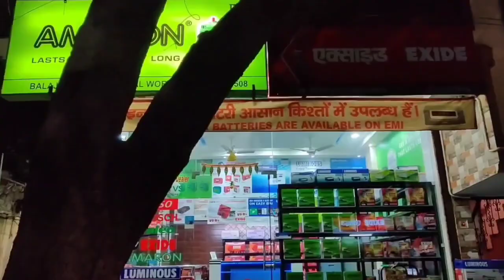12V INVERTER पर 2 BATTERY कैसे लगाए ? 🔥 How To Run 2 BATTERY On 12 Volt INVERTER 🔥 Battery Guide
12V INVERTER पर 2 BATTERY कैसे लगाए ? 🔥 How To Run 2 BATTERY On 12 Volt INVERTER 🔥 Battery Guide
Hey Guys is video mei maine apko bataya hai ki kya aap single 12volt inverter par 2 battery connect kar sakte hai ya nahi. Hope apko video pasand aegi.

Shop Address:-
BALAJI AUTO ELECTRICAL WORKS
50 TEMPLE ROAD JANGPURA BHOGAL NEW DELHI-14

About Uploader:-
Hello Guys My Name is Abhishek Saini and I am from New Delhi Owns Battery and Inverter Showroom and Love to Talk about Cars and Love to Make videos on them. I have Other YouTube Channel Named Abhinia Auto Vlogs.